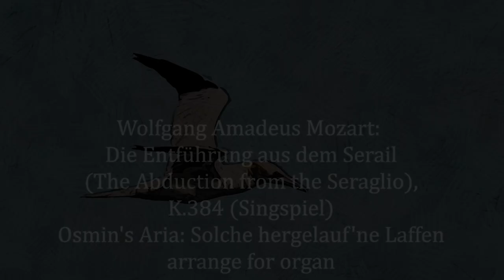Die Entführung aus dem Serail , K.384 / Osmin's Aria: Solche hergelauf'ne Laffen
🌟 Mozart's Operatic Mastery: Osmin's Aria in Majestic Organ Harmony 🎹

Delve into the enchanting world of Wolfgang Amadeus Mozart's "Die Entführung aus dem Serail" as the spirited Osmin's Aria, "Solche hergelauf'ne Laffen," takes center stage in this magnificent organ adaptation. Experience the brilliance of Mozart's composition reimagined through the grandeur of the organ.

🎶 Aria of Resonance: 🎶
Mozart's opera, known for its vivid characters and expressive arias, finds new life in this organ rendition. The resounding tones of the organ bring forth the depth and emotion of Osmin's Aria, creating a captivating symphony that resonates with listeners.

🎭 Osmin's Aria: A Theatrical Showcase: 🎭
"Solche hergelauf'ne Laffen" is a delightful showcase of Osmin's character, and in this organ adaptation, the piece retains its theatrical charm. The organ's power elevates the aria, allowing listeners to experience the humor and complexity of Mozart's operatic genius.

🎼 The Grandeur of Organ Harmony: 🎼
The majestic presence of the organ fills the musical space with grandeur and emotion, capturing the essence of Mozart's orchestration. This fusion of Mozart's brilliance and the organ's power results in a performance that is both delightful and emotionally resonant.

🌎 Join the Global Applause: 🌎
Connect with opera enthusiasts worldwide who share your passion for Mozart's timeless compositions. Whether you're well-acquainted with "Die Entführung aus dem Serail" or discovering it for the first time, this organ adaptation promises a unique exploration of Mozart's operatic mastery.

If this organ rendition of Osmin's Aria has deepened your appreciation for Mozart's operatic genius, show your support by liking this video, subscribing to our channel, and sharing this enchanting musical journey with fellow enthusiasts. Let's continue to celebrate the enduring legacy of Mozart's operas together.

🎶 Experience the Organ's Delight: 🎶
Press play and let the resounding tones of the organ transport you into the world of "Die Entführung aus dem Serail." Immerse yourself in the delightful charm and humor of Osmin's Aria in this grand organ adaptation.